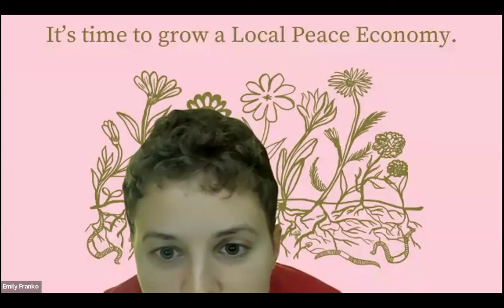Local Peace Economy Gathering August 14th: Out of our Heads, Into our Bodies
It’s time to grow a local peace economy! This week, get out of our heads and into our bodies together through some movement! We also share what's been resourcing us as we continue to witness the violence of the war economy. Come learn with us!

Local Peace Economy Community Calls take place bi-weekly and use The Local Peace Economy Workbook and website as a guide for how to divest from the war economy and invest in local peace economies.